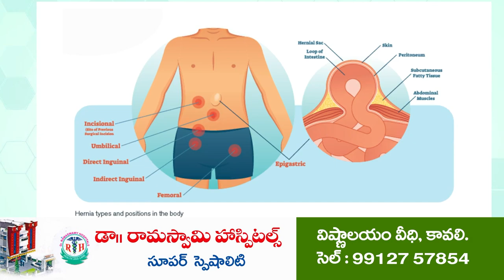వైసీపీ పాల‌న‌లో ప్ర‌తీ ఇల్లు సుభిక్షం... | Udayagiri | YSRCP Incharge Mekapati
- వైసీపీ ఉద‌య‌గిరి ఇన్‌చార్జి మేక‌పాటి
- సీతారామ‌పురంలో గ‌డ‌ప గ‌డ‌ప‌కు మ‌న ప్ర‌భుత్వం